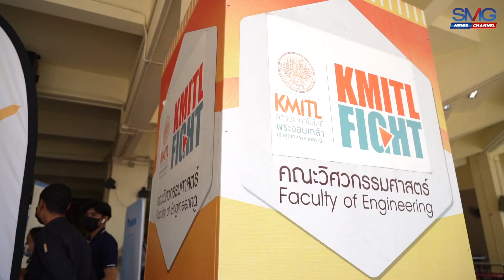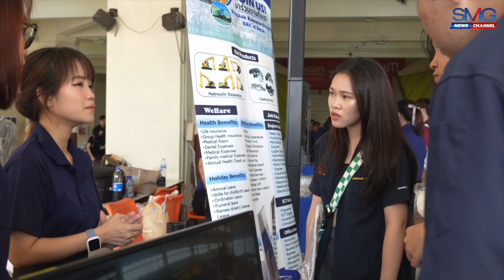SMG Talk Ep.76 - SMG Internship Fair 2023 ชวนน้อง KMITL ค้นหาอาชีพที่ใช่